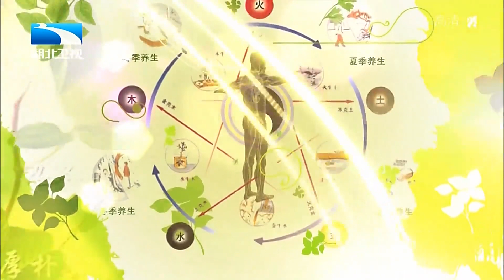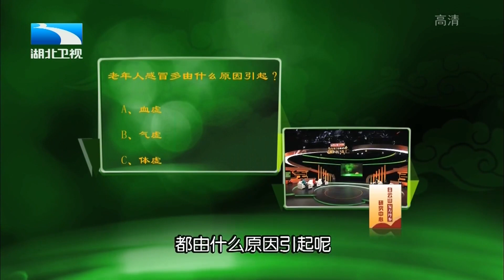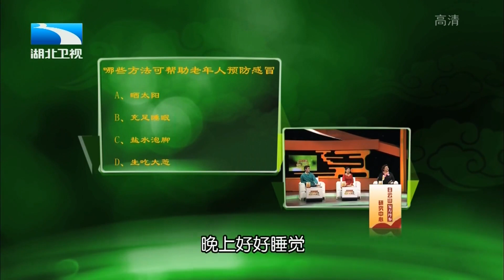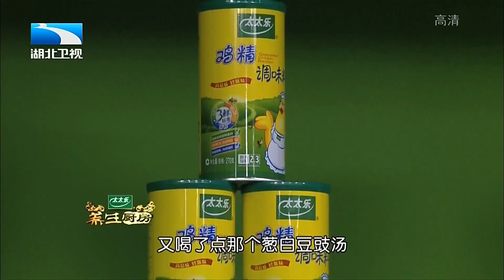老年人感冒不可小觑!专家:老年人身体代谢慢,平时应注意这几点【饮食养生汇】